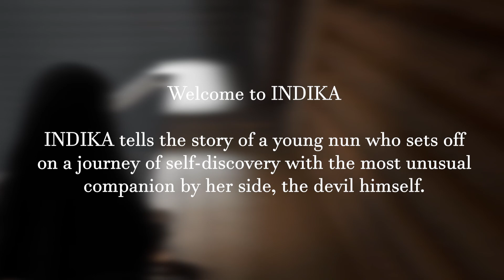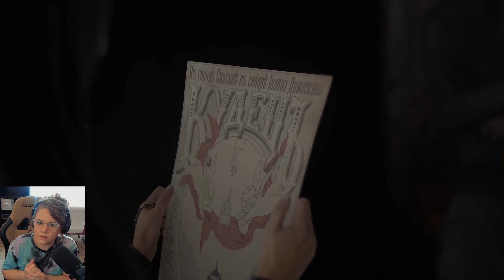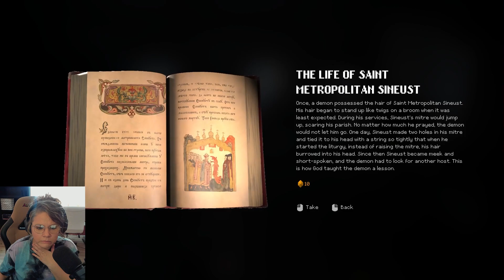A Nun and the Devil go for a stroll [ INDIKA demo ]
A third-person, story-driven game set in alternative Russia of the late XIX (19th) century where religious visions clash with harsh reality. INDIKA tells the story of a young nun who sets off on a journey of self-discovery with the most unusual companion by her side, the devil himself.